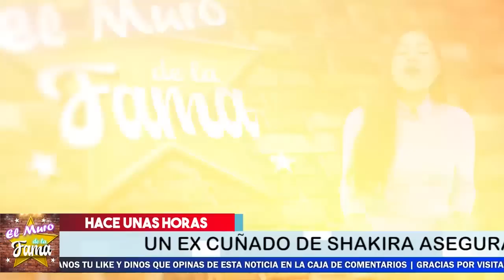🛑𝗥𝗲𝗮𝗰𝗰𝗶𝗼𝗻𝗮 𝗣𝗮𝗱𝗿𝗲 𝗗𝗲 𝗦𝗵𝗮𝗸𝗶𝗿𝗮 A La H0RR1BLE VERDAD 𝗗𝗘 𝗣𝗜𝗤𝗨É Y no Se 𝗟𝗢 𝗣𝗲𝗿𝗺𝗶𝘁𝗶𝗲𝗿𝗼𝗻😱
𝗨𝗟𝗧𝗜𝗠𝗔 𝗛𝗢𝗥𝗔 Shakira 𝗙𝗶𝗹𝘁𝗿𝗮 𝗟𝗼𝘀 𝗔𝘂𝗱𝗶𝗼𝘀 Del AMORÍO De  𝗚𝗲𝗿𝗮𝗿𝗱 𝗣𝗶𝗾𝘂é

la Cantante  expuso Las COCH1NAD0TAS Que hacia el futbolista

𝗨𝗹𝘁𝗶𝗺𝗮 𝗛𝗼𝗿𝗮:¿ Gerard Piqué Revela 𝗥𝗲𝘃𝗲𝗹𝗮 𝗦𝘂𝘀 𝗽𝗿𝗲𝗳𝗲𝗿𝗲𝗻𝗰𝗶𝗮𝘀?¿ Le Monto Los cuernos A Shakira con otro?

la cantante está devastada ante este hecho
𝗥𝗲𝗮𝗰𝗰𝗶𝗼𝗻𝗮 𝗣𝗮𝗱𝗿𝗲 ,𝗗𝗲 𝗦𝗵𝗮𝗸𝗶𝗿𝗮  , A La H0RR1BLE VERDAD ,𝗗𝗘 𝗣𝗜𝗤𝗨É  ,Y no Se 𝗟𝗢 𝗣𝗲𝗿𝗺𝗶𝘁𝗶𝗲𝗿𝗼𝗻,Gerard Piqué Salió ,del Closet? ,¿Por qué se separaron ,Shakira ,y Gerard Piqué?,¿Qué idioma habla Gerard Piqué? ,¿Cuánto le lleva Pique a Shakira?, ¿Quién es el padre de Piqué? ,¿Cómo conquistó Pique a Shakira?,¿Cómo se llama Shakira en la vida real?, ¿Qué logro Shakira?, ¿Cuándo se casó Shakira? ,¿Que estudió Shakira en la universidad?shakira edad, shakira biografía,shakira wikipedia, shakira instagram ,shakira nombre real, shakira y piqué ,shakira youtube, shakira 2021,el muro de la fama

elmurodelafama

¡ BIENVENIDOS ‼️

Entertainment
Television program
noticias de espectaculos
espectaculos noticias
noticias de la farandula
tv mexicana
Televisa espectaculos
chismes
escandalo de los famosos 2021
farandula 2021
chisme de farandula
karol tamiko
programa hoy
suelta la sopa
polemica
Ventaneando